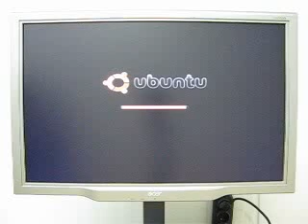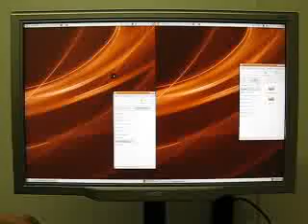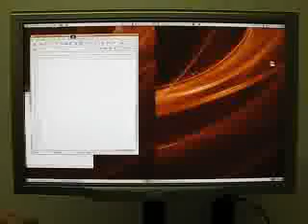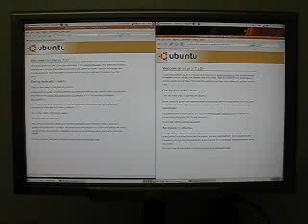Splitscreen multiseat ubuntu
Splitscreen multiseat ubuntu compiz-fusion